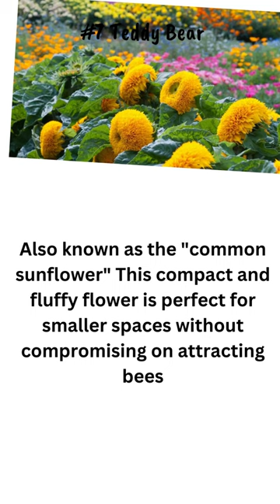🍯Top Ten sunflower varieties for honeybees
What it means to me? Is it gives me an indicator that I am building an audience and that I am creating helpful content for people who share a love for the same things that our family loves beekeeping beefacts and please feel free to comment on any video or reach out with any questions.

👉For Beekeeping news, beehive inspection, ideas and beekeeping